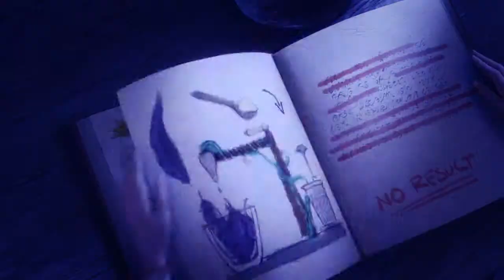❝then sentence me to another life❞ ✖「vent」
what's my offense this time?
Song: "Ignorance" by Paramore
Footage: The Pirate Fairy (film)
I own NONE of the video, nor the audio that accompanies it. Only the idea to create this AMV.